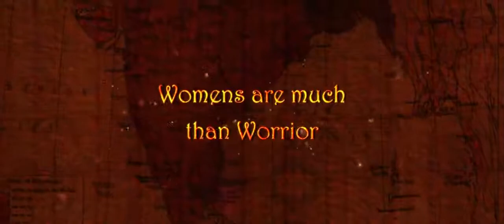RRR MOVIE TRAILER 2021 | Ram Charan New Poster | RAJAMOULI | RAMCHARAN | Jr NTR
Trailer 2021 is out now

RAM CHARAN NEW POSTER

Upcoming Tollywood Big Budget Movie by Rajamouli is  ' R R R ' which has a meaning of RISE ROAR REVOLT in telugu as ROWDHRAM RANAM RUDHIRAM

Cast: NTR, Ram Charan, Ajay Devgn, Alia Bhatt, Olivia Morris, Samuthirakani,
Alison Doody, Ray Stevenson

Screenplay & Direction: S.S. Rajamouli
Presented by: D. Parvathi
Producer: DVV Danayya
Story: V. Vijayendra Prasad
DOP: K.K. Senthil Kumar
Production Designer: Sabu Cyril
Music Composer: M.M. Keeravaani
VFX Supervision: V Srinivas Mohan
Editor: Sreekar Prasad
Costume Designer: Rama Rajamouli
Dialogues: Sai Madhav Burra
Licence